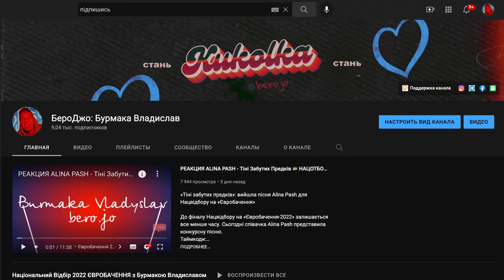Нацвідбір на ЄВРОБАЧЕННЯ 2022🇺🇦 Україна (LIVE) Alina Pash, WELLBOY, Roxolana, Michael Soul РЕАКЦІЯ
Хіт FМ LIVE з фіналістами Нацвідбору на Євробачення-2022

8-го лютого,  о 20 00 відбувся Хіт FМ LIVE  з Фіналістами Нацвідбору на Євробачення-2022!

00:00 «Привіт друзі, і вам Вароги привіт!»
00:57 Cloudless - All Be Alright
03:55 OurAtlantic - Моя Любов
05:39 Barleben - Hear My Words
07:30 Alina Pash - Тіні Забутих Предків
10:54 Michael Soul - Demons
13:20 Wellboy - Nozzy Bossy
14:58 Roxolana - GIRLZZZZ
17:14 «Поговоримо?»

Ті, кого обрала країна, зіграли свої конкурсні треки наживо у нашій студії та розказали про підготовку до фіналу Нацвідбору.
12 лютого о 19 00 на телеканалі UA:Перший відбудеться Національний відбір на Євробачення-2022, яке пройде в Турині. Цього року нацвідбір Суспільне проводитиме самостійно, без телеканалу "СТБ", із яким вони працювали у партнерстві із 2016-го.

Керівництво телеканалу спочатку оголосило лонглист із 27 номінантів, а згодом – короткий список, до якого увійшло вісім артистів. Нацвідбір проводитиметься в один тур, без півфіналів, як було раніше.

Музичний оглядач Суспільне Культура Олексій Бондаренко проаналізував артистів, які братимуть участь у Нацвідборі цього року, та спробував спрогнозувати, кого з них можна назвати фаворитом.

Дисклеймер: автор цього матеріалу жодним чином не є дотичним до команди, яка організовує Євробачення. Оцінювальні судження, які наявні у цьому матеріалі, належать виключно йому і не є позицією Суспільного мовника.
Попередній Національний відбір відбувся аж два роки тому. Євробачення переносили на рік через пандемію. Тоді сенсаційно виграли Go_A із піснею "Соловей". За рік вони випустили "Shum", яка, на мою думку, виявилася ще вдалішою. А потім тріумфально взяли участь в самому конкурсі, навіть попри 5 місце.